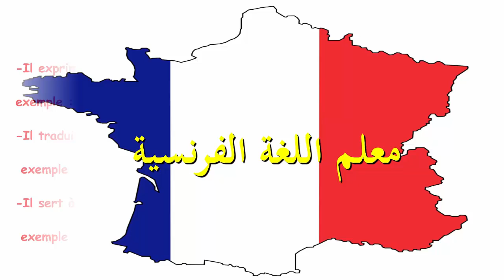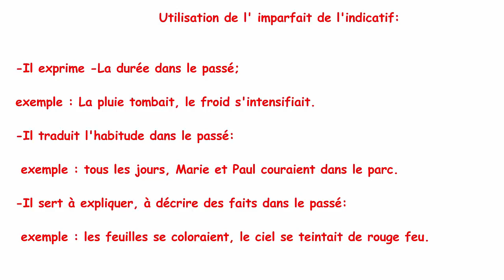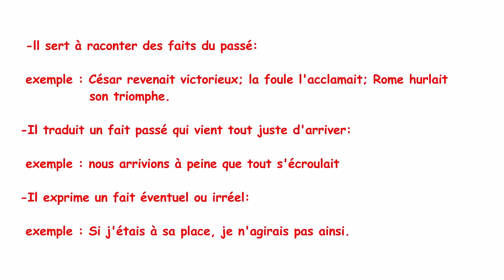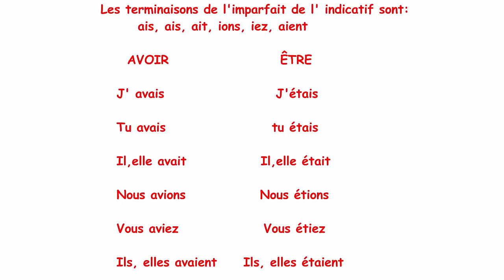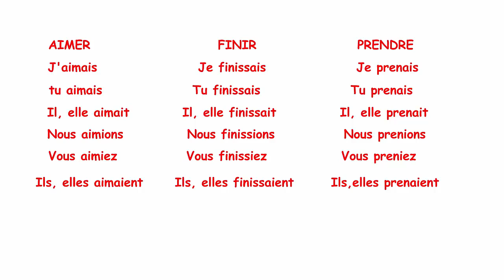الماضي الناقص الدلالي l'imparfait de l'indicatif